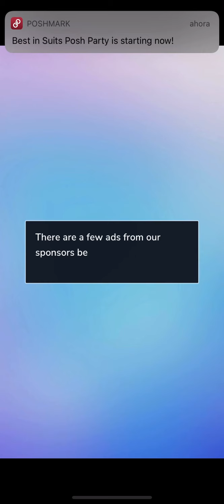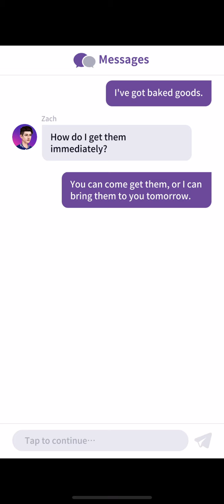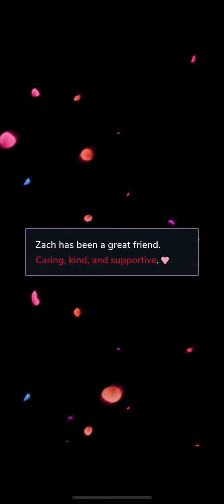Behind closed door 🚪 Chapter 4